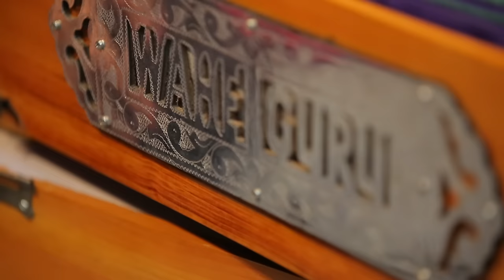Tu Mera Pita - Amrita Kaur & Yadvinder Singh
Tabla by Bhajneek Singh (Auckland)

Special thank you to Jaswinder Singh Sandhu from British Columbia, Vancouver for the encouragement and support.